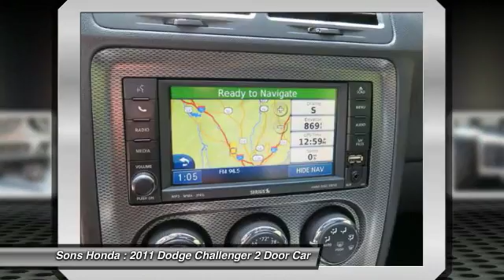2011 Dodge Challenger McDonough GA 18427B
2011 Dodge Challenger R/T - $21199

Sons Honda
105 Sons Drive

ALL THE POWER OPTIONS!! And ALLOYS. HEMI 5.7L V8 VVT, Automatic temperature control, and Speed-sensing steering. 6spd manual! How enticing is the low-mileage of this great 2011 Dodge Challenger? This spirited machine can turn the everyday driver into a gearhead as they experience a whole new kind of acceleration and exceptionally potent power.